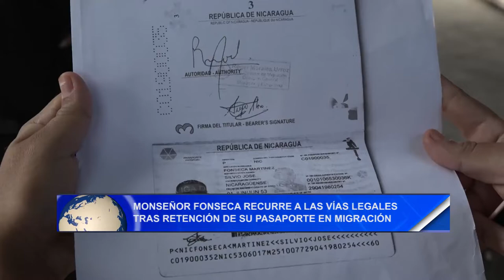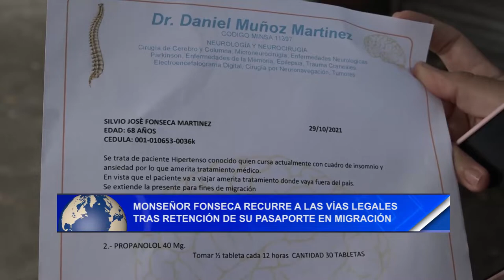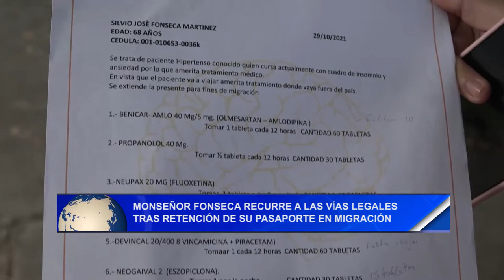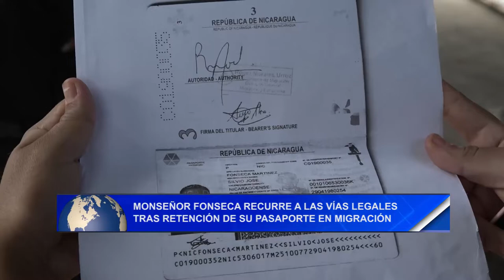Monseñor Fonseca recurre a las vías legales tras retención de su pasaporte en migración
Noticias12Nicaragua Monseñor Fonseca recurre a las vías legales tras retención de su pasaporte en migración.